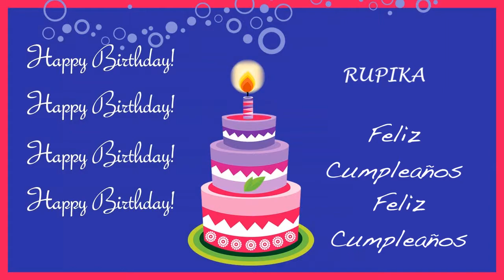Rupika Card Tarjeta - Happy Birthday